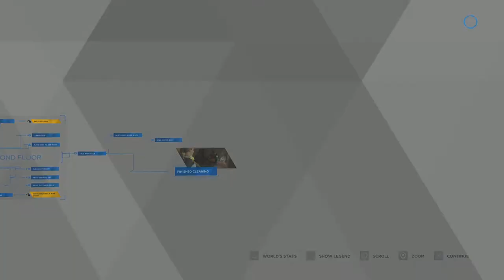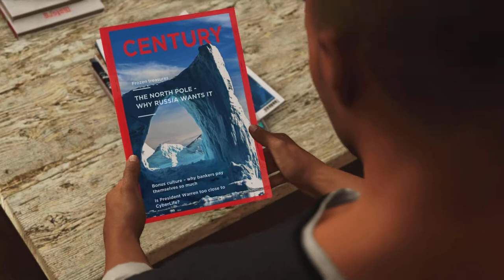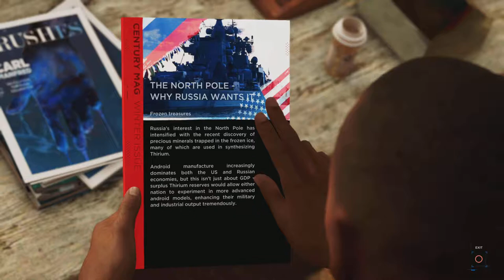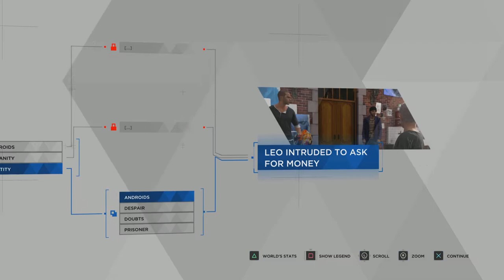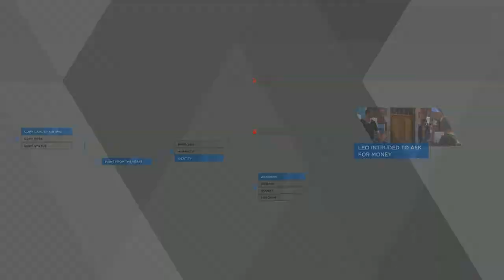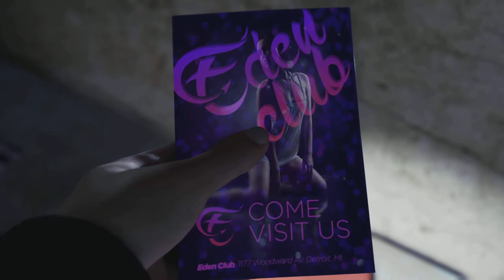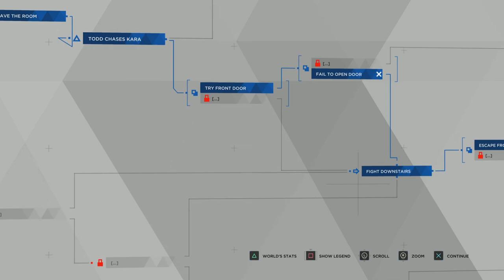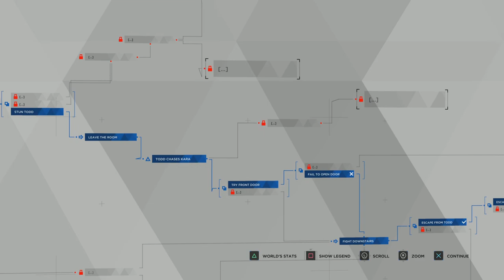Detroit: Become Human Part 2 (Walkthrough Gameplay) PlayStation 4